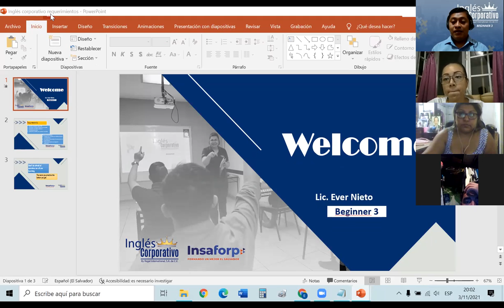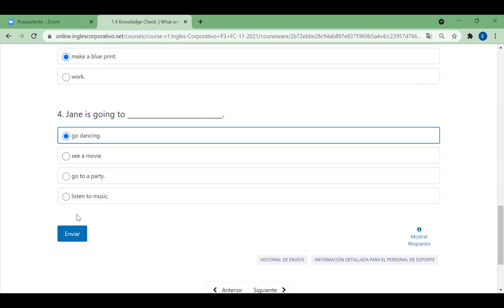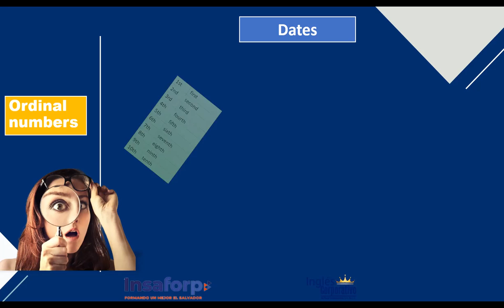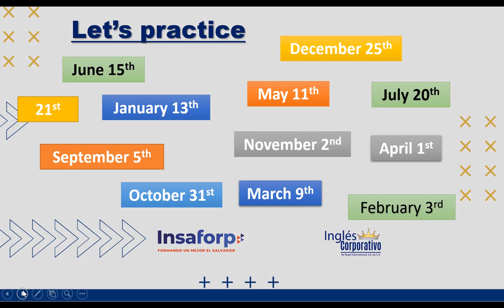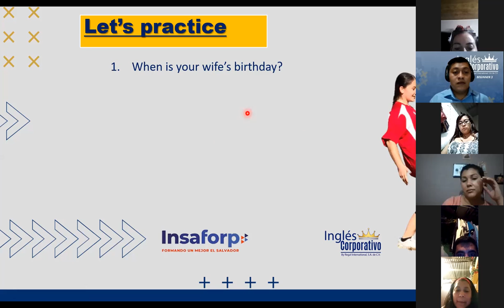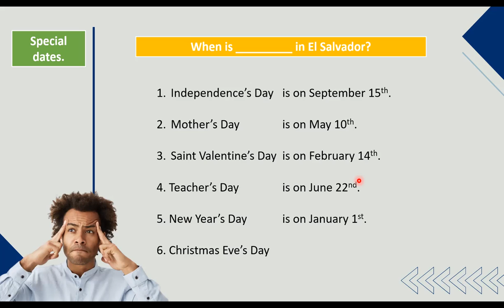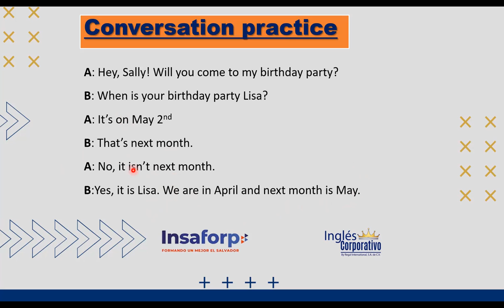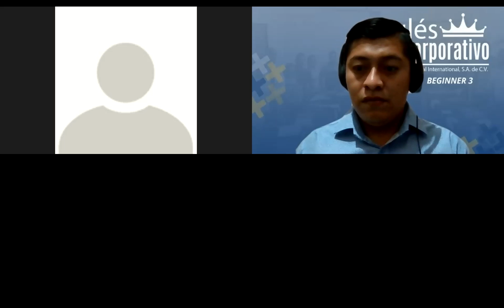Ingles Corporativo-Day 1-When is your birthday?